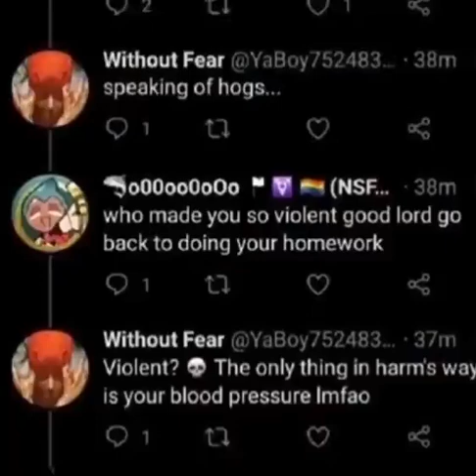damn, shawtie OBESE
One of the funniest videos I've ever seen.